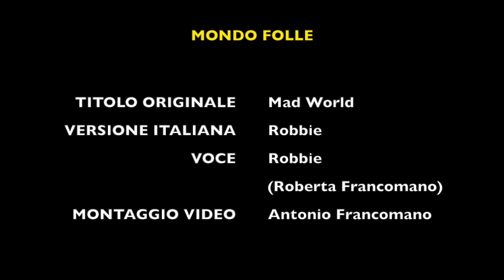ROBBIE (Roberta Francomano) - Mad World - cover of Jasmine Thompson - Mondo Folle (Italian version)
"MONDO FOLLE"
Versione italiana scritta da Robbie (Roberta Francomano) del celebre brano "Mad World"

Lyrics:

“MONDO FOLLE
Tutto intorno a me ci sono volti,
Luoghi spenti, visi spenti.
Ogni giorno pronti a quelle corse
quotidiane, senza mete
E le lacrime che hanno riempito i bicchieri, le espressioni.
Mi nascondo e voglio affogare
 il dolore nel domani.

E lo trovo un poco buffo
e un poco triste sai,
che muoio per quei sogni,
quelli in cui credevo ormai,
È strano raccontare e sopportare che
la gente corre attorno
È davvero un mondo folle, folle.

Bimbi che nel loro compleanno,
più felici poi saranno
E ti senti come loro quando
sono fermi ad ascoltare
Sono entrata dentro quella scuola
e nessuno mi conosceva
E domando della mia lezione
per guardarmi attraverso

E lo lo trovo un poco buffo
Folle, folle.”